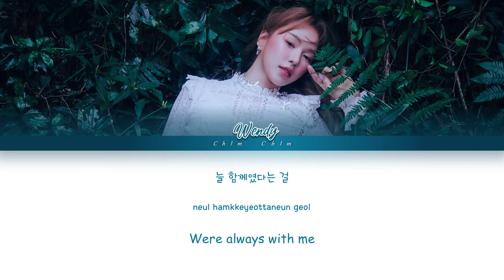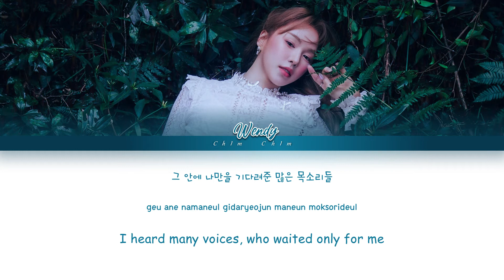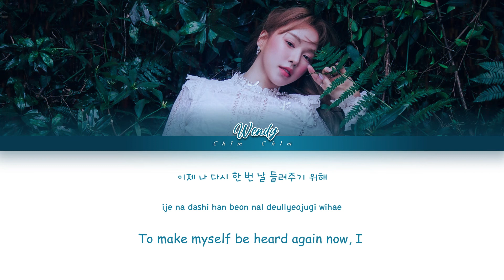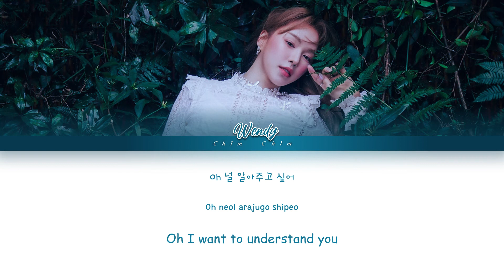Wendy (웬디) - "When This Rain Stops" (Color Coded Han|Rom|Eng Lyrics) by Chim Chim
Artist: WENDY (웬디)

Track: When This Rain Stops
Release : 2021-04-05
Album: Like Water - The 1st Mini Album

Members of Red Velvet: Irene, Seulgi, Wendy, Joy, Yeri
My bias: Yeri

I know I said that already,
but I want to make it clear...